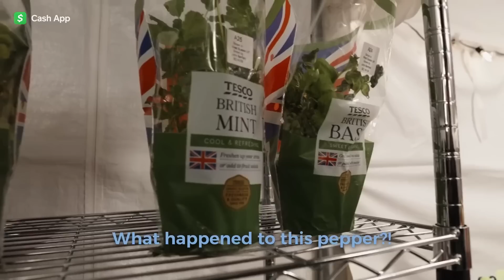Tubbo's Cooking Show Was a Disaster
Tubbo held a chaotic cooking show called Recipe For Disaster with his friends. Which team can make the best dish? Featuring JackManifold, Philza, Billzo, Badlinu, Aimsey, Guqqie, Bekyamon, and Ariathome.

Cooking, except it’s a disaster